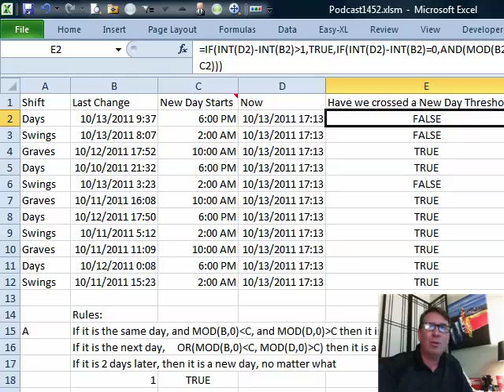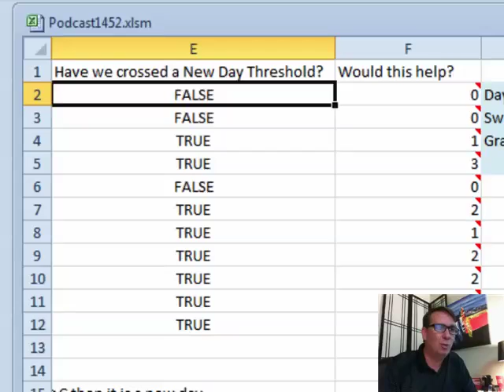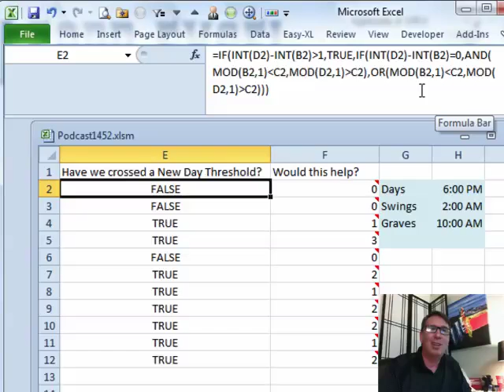Excel - Shift Change?: Episode 1452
Microsoft Excel Tutorial: How to Determine if a New Shift has Started in Excel | MrExcel Podcast.

Welcome to another episode of the MrExcel podcast. In this episode, we tackle a tricky Excel problem sent in by Lieutenant Kevin. The question is, how do we determine if a new shift has started based on the time of the last shift change and the current time? It may seem like a simple task, but trust me, it's not as easy as it sounds.

First, we need to establish the rules. For this scenario, we know that a new day starts at a different time depending on which shift we have. If it's past 6 p.m., then it's a new day. However, if it's the same day, we need to check if the time of the last shift change is less than the current time. If it's the next day, then either the time of the last shift change is less than the current time or the current time is greater than the time of the last shift change.

To solve this problem, we need to separate the date and time values. We can use the I-N-T function to get the date and the MOD function to get the time. After some trial and error, I came up with a formula that takes into account all the different scenarios and gives us a true or false result. It may look complicated, but trust me, it's the most efficient way to solve this problem.

Now, I have to admit, I may have overcomplicated things a bit. As an engineering student, I used to do kernel maps to simplify logic gates, but even I couldn't simplify this formula any further. So, I'm throwing it out to you, my viewers. If you have a simpler solution, please let me know at . I'll be back next week to share your solutions and see if I made this problem harder than it needed to be.

Thank you for tuning in to this episode of the MrExcel podcast. Don't forget to come back tomorrow for another episode where we'll be using this formula to solve a real-life problem. And as always, thank you for your support and for being a part of the MrExcel community.

Table of Contents:
(00:00) Is it a New Shift?
(00:11) Difficulty of Is it a New Day?
(00:24) Example Scenario
(01:19) Looking at Number of Days Between Dates
(01:29) Separating Date and Time
(02:04) Complicated Formula
(03:22) Attempting to Simplify Formula
(03:40) Request for Easier Solution
(04:04) Clicking Like really helps the algorithm

This video answers these common search terms:
AND function
Date and time separation
Excel formula
IF function
Logic gates
New day shift
OR function
Simplifying formulas
Time tracking

Bill wants to know: "Did a new shift start between Time 1 and Time 2? It sounds like such an easy formula, and it probably is, but I sure had a tough time puzzling this formula out. Do you have something easier?" Today, in Episode #1452, MrExcel looks at working with time and day changes.